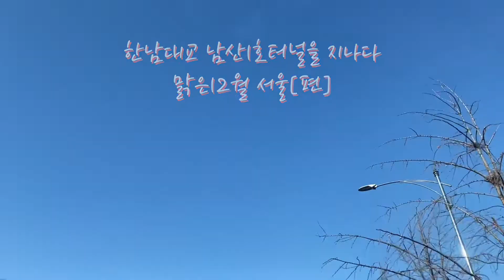한남대교 건너 남산1호터널을 지나다 맑은 2021년 12월 서울[편]